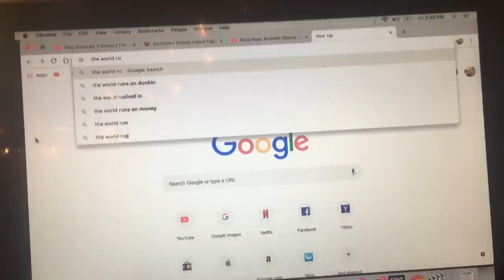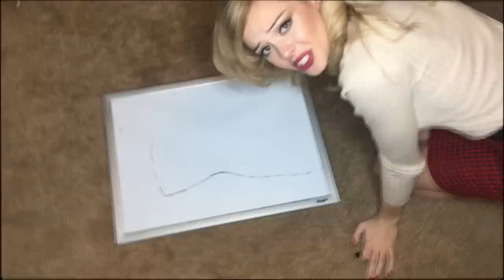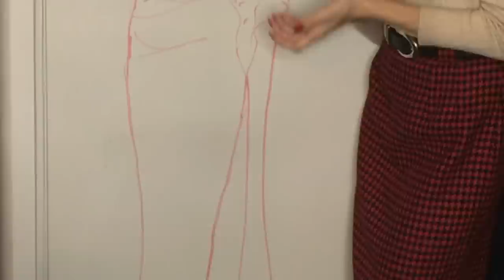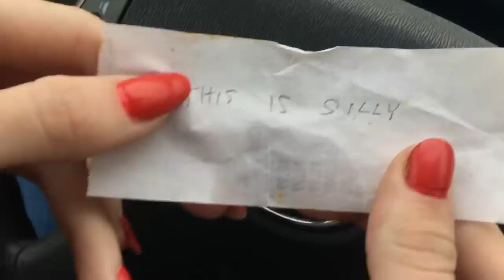I DIY'd Awards Show Looks for CHEAP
Lady Gaga. Lili Reinhart. Billy Porter.  I recreated their Red Carpet looks for less than $20 each.
What is the current temperature where you live? Just curious.